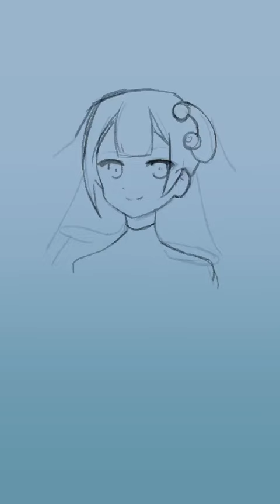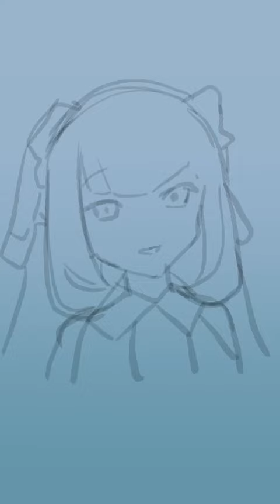Craiyon Waifu!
So many!